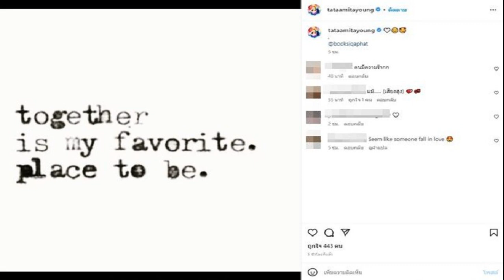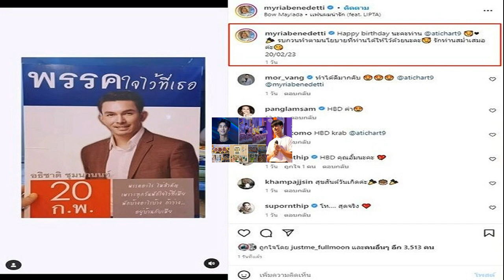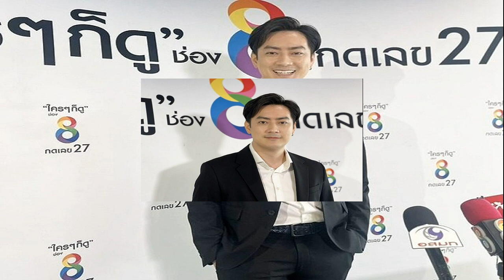EVOS PHOENIX เผยเหตุผลไม่มีชื่อ GOD CRUZ ในไลน์อัพ FreeFire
EVOS PHOENIX ออกมาเปิดเผยสาเหตุเบื้องหลัง ที่ GOD CRUZ เพลเยอร์ชื่อดังของทีม ไม่มีชื่อในไลน์อัพ Free Fire Thailand Championship ว่าเป็นเพราะปัญหาด้านสุขภาพจิต
ความเคลื่อนไหวการแข่งขันกีฬาอีสปอร์ต เกม Free Fire รายการ Thailand Championship 2023 ล่าสุด EVOS PHOENIX ทีมดีกรีแชมป์โลกจากประเทศไทย ออกมาประกาศเหตุผลเบื้องหลังที่พวกเขาไม่ได้ใส่ชื่อเพลเยอร์คนสำคัญอย่าง GOD CRUZ ในไลน์อัพชุดนี้

ก่อนหน้านี้เรียกได้ว่าทำเอาแฟนๆถึงกับช็อกเมื่อGOD CRUZไม่มีชื่อในไลน์อัพของEVOS PHOENIX ในฤดูกาลใหม่ ก่อนที่ล่าสุดทางสโมสรจะออกมาชี้แจงเรื่องดังกล่าวแล้ว โดยประกาศทางแฟนเพจของสโมสรว่า สโมสรพบว่าGod Cruzได้ประสบปัญหาทางด้านสุขภาพจิตใจ ที่ส่งผลมาจากความเครียดในการแข่งขันและทำกิจกรรมที่ผ่านมาเป็นเวลานาน
ทางสโมสรร่วมกับทางโค้ชผู้ฝึกสอนและผู้จัดการทีม จึงได้ทำการปรึกษาผู้ปกครองและผู้เชี่ยวชาญในการแก้ไขร่วมกันและวิธีการรักษาตัว

สโมสรจึงมีความเห็นชอบและอนุญาตให้น้องหยุดพักจากการแข่งขัน เพื่อรักษาสภาพจิตใจและสุขภาพส่วนตัวไม่ให้ส่งผลกระทบระยะยาว หวังว่า GODCRUZ ของพวกเราจะกลับมาพร้อมในการแข่งขันทัวร์นาเมนต์ต่อไป แฟนคลับทุกคนไม่ต้องกังวลใจแต่อย่างใด น้องจะกลับมาในทัวร์ต่อไปอย่างแน่นอน

ขณะที่ ธิดารัตน์ เจริญภักดี Country Manager ของ EVOS ประเทศไทย ให้สัมภาษณ์กับข่าวสดอีสปอร์ตว่า “เหตุผลที่ไม่ได้ส่งชื่อน้องGod Cruzในฤดูกาลนี้ เป็นเพราะน้องมีอาการเครียด เนื่องจากแข่งมาเป็นระยะเวลานาน โดยที่หนักที่สุด คือ มีอาการนอนไม่หลับและไม่อยากรับประทานอาหารในช่วงที่ไปแข่งขันที่อินโดนีเซีย รวมถึงมีอาการกังวลเมื่อต้องอยู่หน้ากล้อง และหลังจากทำการปรึกษากับโค้ชและทีมงานมาสักพักหนึ่งแล้ว ทางทีมเลยตัดสินใจให้น้องได้กลับไปพักกับครอบครัว โดยมีคุณพ่อและคุณแม่ดูแลอย่างใกล้ชิด โดยทางสโมสรพร้อมให้การสนับสนุนอย่างเต็มที่ และขอให้น้องกลับมามีสุขภาพที่แข็งแรง”